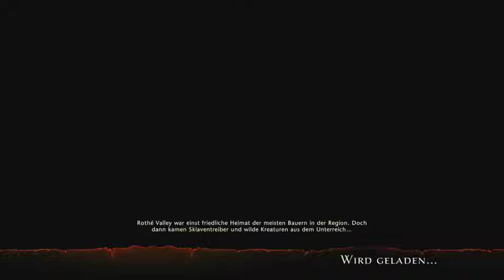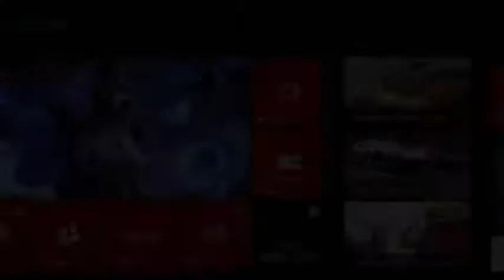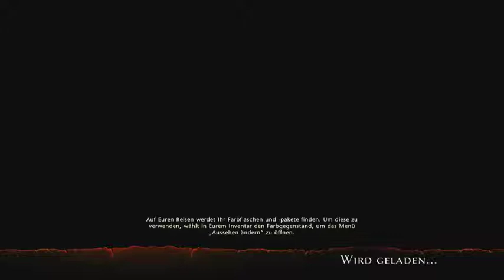[GER] XBOne Neverwinter Was Krieg ich heute Stream 39 - 2 / 3